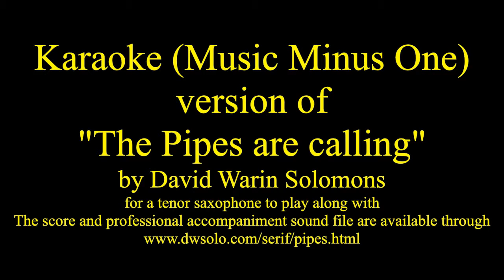Karaoke (Music Minus One) version of The Pipes are Calling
Amazon Audio Album David Warin Solomons: Terrains (8 songs)

An orchestral extravaganza reminiscent of Scottish bagpipes (the drone being carried by the violas and cellos and the chanter by the tenor saxophone solo while the flutes and the other string parts come into the blend with arco and pizzicato passages and the timpanis provide an exciting background).
This is a Karaoke (Music minus one) version of The Pipes are Calling, made so that a tenor saxophonist can play along with it.
The score, parts and audio file of the karaoke performance and also of the full performance can be found through
The orchestra here is The Budapest Scoring Orchestra conducted by Zoltán Pad